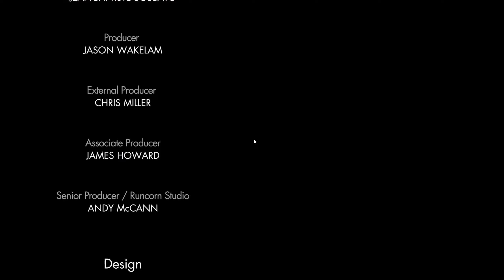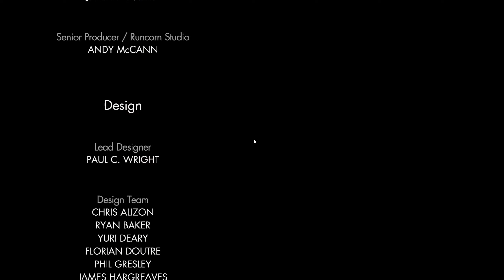SNIPER ELITE 4 full Walkthrough ENDING Gameplay Mission 7 Bohm Burns Mansion - PART 24 PC 4K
SNIPER ELITE 4 full Walkthrough Gameplay Mission 7 Bohm Burns Mansion - PART 24 PC 4K

Sniper Elite 4 Campaign Gameplay Walkthrough Mission 7 - PART 24 includes a Review, Single Player Campaign PART 24 and Mission 7: San Celini Island of the Sniper Elite 4 Single Player Campaign for PS4 Pro, Xbox One S and PC. This Full Game Sniper Elite 4 Gameplay Walkthrough includes a Review, all Campaign Missions, all Cutscenes, Killcam, All Killcams and the Ending of the Single Player by ydfonzgaming, bullet cinematic,bullet flight kills.

Regilino Viaduct, Mobsters

Sniper Elite 4 is a third-person tactical shooter stealth video game developed by Rebellion Developments. As the direct sequel to Sniper Elite III, the game is set to release for Microsoft Windows, PlayStation 4 and Xbox One.

Sniper Elite 4 is set in Italy in 1943, in the immediate aftermath of the events in Sniper Elite III. Players control Karl Fairburne, an Office of Strategic Services agent, who is tasked to assist the Italian resistance force to fight against the Fascists in World War II. Played from a third-person perspective, it is a tactical shooter with stealth elements. When players kill an enemy using a sniper rifle from a long distance, the X-Ray kill cam system will activate, in which the game's camera follows the bullet from the sniper rifle to the target, and shows body parts, bones or internal body organs being broken or ruptured by the bullet. The system has also been expanded to include shrapnel kills, melee kills and stealth kills.